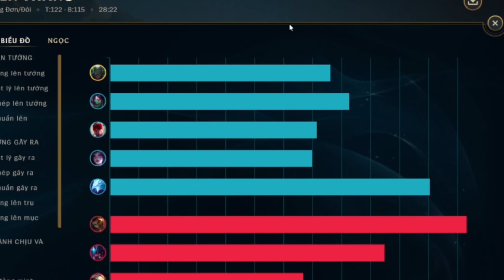CHIẾN THẦN PYKE: LÁ BÀI "ẨN" THỰC SỰ MÀ GAM CẦN CHO MÙA GIẢI TỚI LÀ CƯỜNG 7 NÚI CHĂNG?!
"Bom tấn" này farm hơi nhiều xe của đồng đội nhaaaa